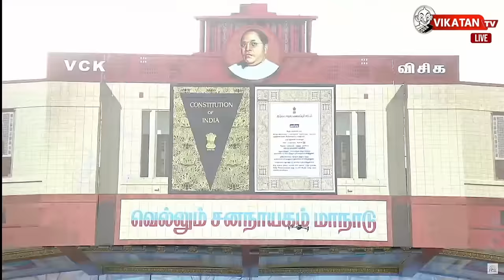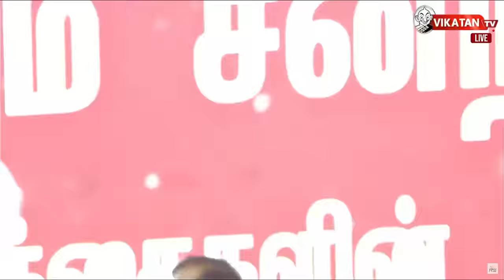🔴LIVE வெல்லும் சனநாயகம்! திருச்சி VCK மாநாடு! | Thirumavalavan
விடுதலைச் சிறுத்தைகள் கட்சியின் சார்பில் ‘வெல்லும் ஜனநாயகம்’ என்ற தலைப்பில் இன்று திருச்சி அடுத்த சிறுகனூரில் மாபெரும் மாநாடு நடைபெறுகிறது. விடுதலைச் சிறுத்தைகள் கட்சியின் தலைவரும், சிதம்பரம் நாடாளுமன்ற உறுப்பினருமான தொல். திருமாவளவன் தலைமையில் இந்த மாநாடு நடைபெறும் நிலையில் சிறப்பு விருந்தினராக பங்கேற்று சிறப்பு பேரூரை  வழங்குகின்றனர் தமிழ்நாடு முதலமைச்சர் மு.க ஸ்டாலின். அகில இந்திய காங்கிரஸ் கமிட்டி தலைவர் மல்லிகார்ஜுன கார்கே பங்கேற்கவுள்ளதாகவும், சிபிஎம் பொதுச் செயலாளர் சீத்தாராம் யெச்சூரி, சி.பி.ஐ பொதுச் செயலாளர் டி.ராஜா. சி.பி.ஐ எம்.எல் கட்சியின் பொதுச் செயலாளர் தீபங்கர் பட்டாச்சார்யா போன்ற இந்தியா கூட்டணித் தலைவர்களும், தி.மு.க கூட்டணி கட்சிகளின் தமிழ்நாட்டு தலைவர்களும் இம்மாநாட்டில் பங்கேற்கின்றனர்.

வெல்லும் ஜனநாயகம் எனும் இம்மாநாட்டை முப்பெரும் விழாவாக கொண்டாடுகிறது விடுதலை சிறுத்தைகள் கட்சி. , விடுதலைச் சிறுத்தைகள் கட்சியின் தேர்தல் அரசியல் வெள்ளி விழா, கட்சித் தலைமையின் அகவை 60 மணி விழா, இந்தியா கூட்டணி தேர்தல் வெற்றி கால்கோள் விழா என முப்பெரும் விழாவாக நடைபெறுகிறது. திருச்சி மாவட்டம், சிறுகனூரில் சுமார் 50 ஏக்கர் பரப்பளவில் நடைபெறும் இம்மாநாட்டில், தமிழ்நாடு, புதுச்சேரி, ஆந்திரா, தெலுங்கானா, கர்நாடகா, கேரளா மற்றும் மகாராஷ்டிரா மாநிலங்களைச் சேர்ந்த விடுதலைச் சிறுத்தைகள் கட்சியினர் சுமார் 2 முதல் 3 லட்சம் பேர் திரளாகக் கலந்து கொள்கிறார்கள்.

மாநாடு திடலின் பிரதான நுழைவு வாயில் முந்தைய நாடாளுமன்ற கட்டிட வடிவிலும், இருபுறமும் உள்ள பக்க வாயில்கள் அம்பேத்கரின் நினைவிட வடிவிலும் அமைக்கப்பட்டுள்ளது. இந்த வாயில்களில் திருமாவளவன், அம்பேத்கர், பெரியார், மார்க்ஸ் ஆகியோருடன் புத்தர் படமும் இடம்பெற்றுது.  நுழைவு வாயிலைத் தொடர்ந்து உள்ளே நுழையும் தொண்டர்களை பிரம்மாண்ட வடிவில் அமைக்கப்பட்டுள்ள இந்திய அரசமைப்பின் முகவுரையும், அம்பேத்கரின் சிலையும் வரவேற்கும் விதமாக அமைந்துள்ளது. தலைவர்கள் உரையாற்றும் மேடை புதிய நாடாளுமன்ற கட்டிட வடிவில் அமைக்கப்பட்டுள்ளது. 80 அடி நீளத்திலும் 50 அடி உயரத்திலும் மேடை வடிவமைக்கப்பட்டுள்ளது.

இது போன்று பதிவுகளை காண தொடர்ந்து இணைந்திருங்கள் விகடனுடன்!

Live Handlings :  Shayam Kumaran
Channel Manager : kamali Priya kamaraj
Asst. Channel Head : Hassan Hafeezh